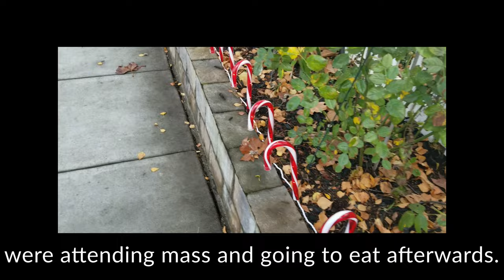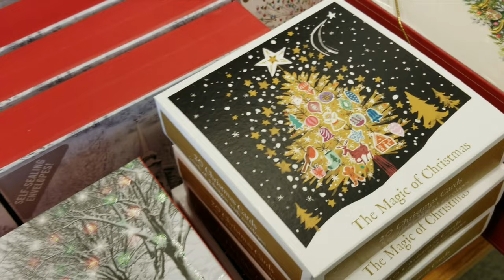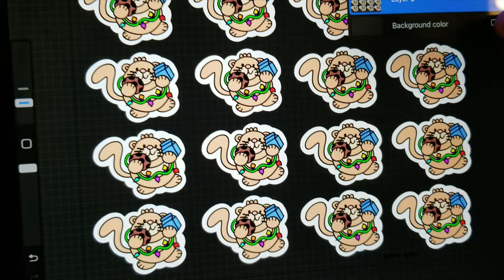Cat Momma Vlog Episode 09 😸 | Family traditions, holiday shopping and designing cat stickers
In today's vlog, join Sal and his cat momma as we discuss family traditions, go Christmas card shopping and design cat stickers! Are you ready for the holidays?

If you liked this video, give Sal a "paws up" 🐾👍
Peace and Abundance! ✨🌿